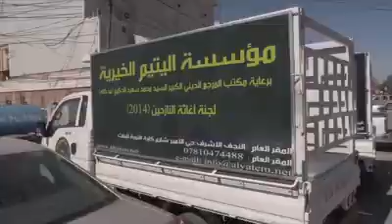مؤسسة اليتيم الخيرية والنازحين في الاعلام الفرنسي